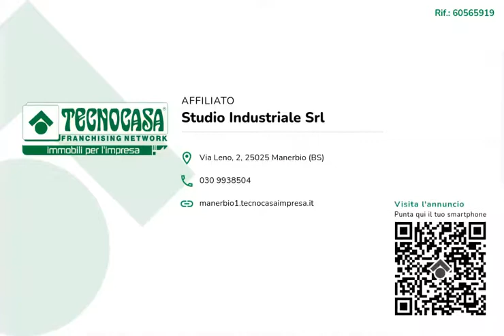SAN DANIELE PO - CAPANNONE 320 MQ - VENDITA